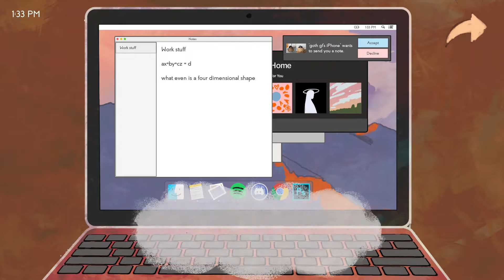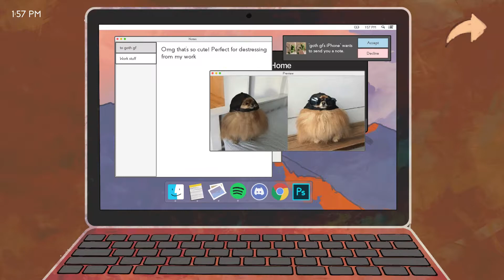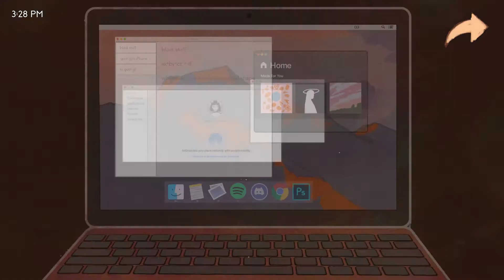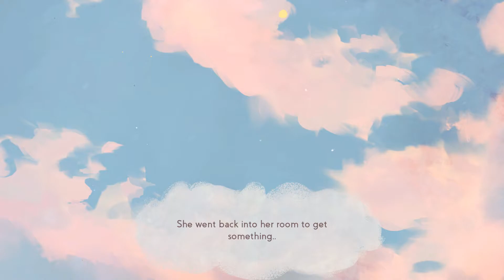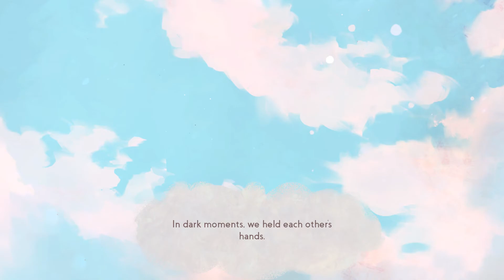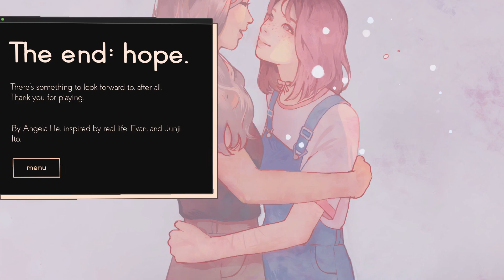Missed Messages - Good Ending (Hope) Gameplay | Best Indie Game for PC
Missed Messages is a Point & Click Choice based Indie Game for PC with Different Endings.